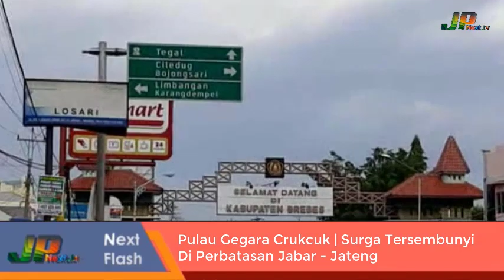Pulau Gegara Crukcuk | Surga Tersembunyi Di Perbatasan Jabar - Jateng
Ada pulau nan indah jauh dari keramaian. Tak banyak yang tahu pulau ini. Letaknya di Desa Karangdempel, Kec Losari, Kab Brebes. Kalau mau ke situ wajib pakai perahu.